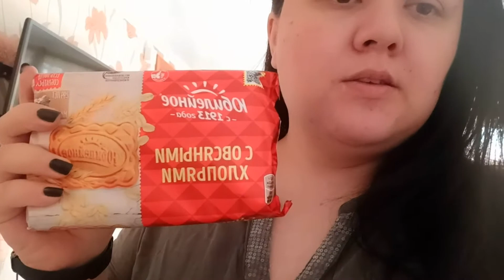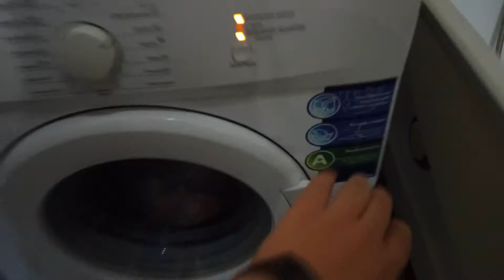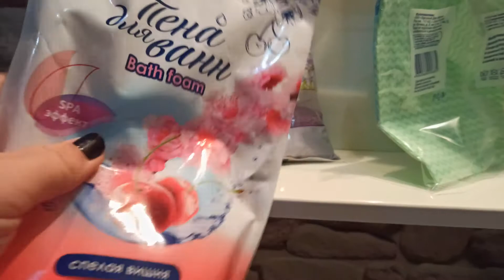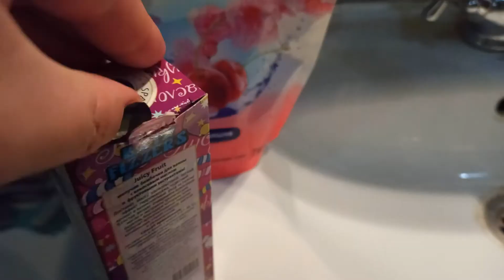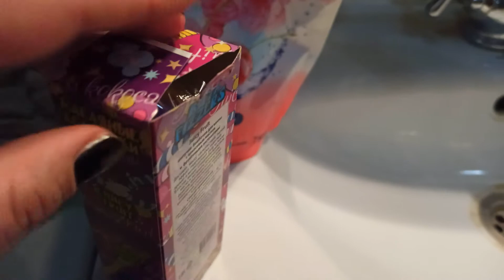VLOG: ВЫ ТАК НЕ ДЕЛАЙТЕ. 31.03.2021